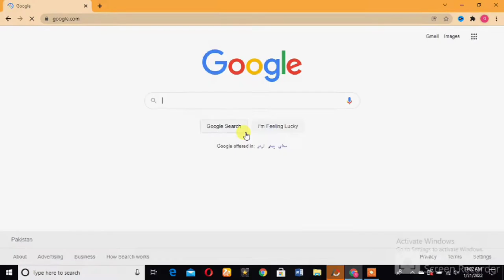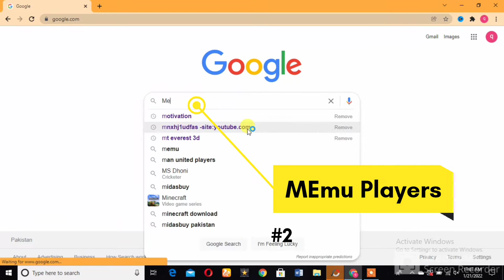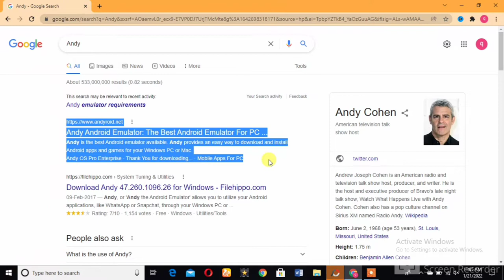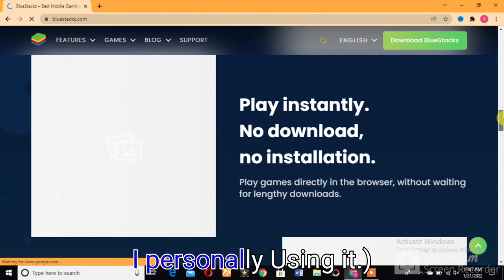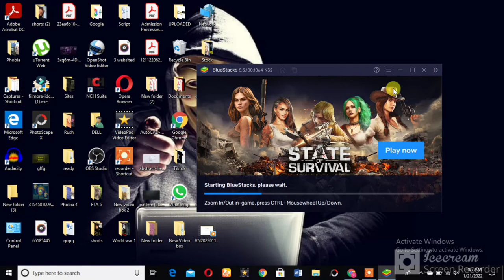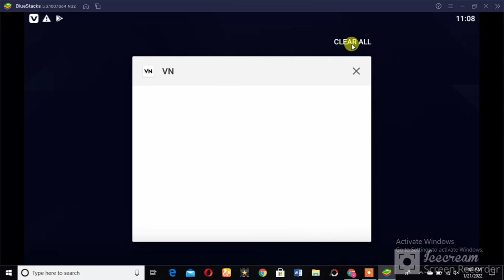Top 5 Best Android Emulators for PC (2022)!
These are the Top 5 Android Emulators in that you can use on your personal computer. Using an Android emulator is a great way to access Android apps on your computer. Many use an emulator for gaming to be able to use their keyboard, mouse or game controller.  You can also run other types of Android apps as well. With so many emulators to choose from, we’ve come up with a list of the Top 5 Android Emulators for your PC. In testing, we looked at the features available, stability, ease of use, and the overall user experience to determine the best.